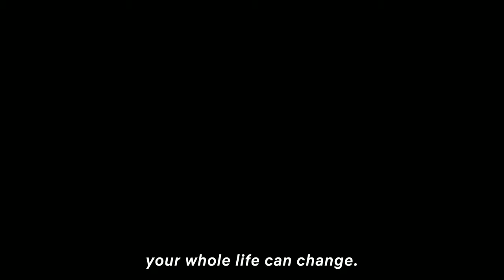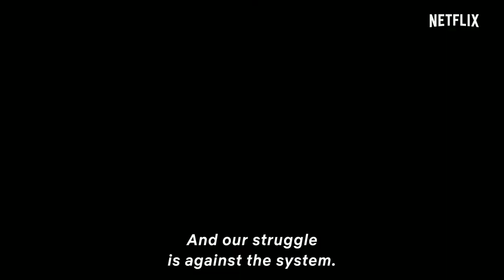Sintonia Official Trailer (2019)|TRAILERFEED